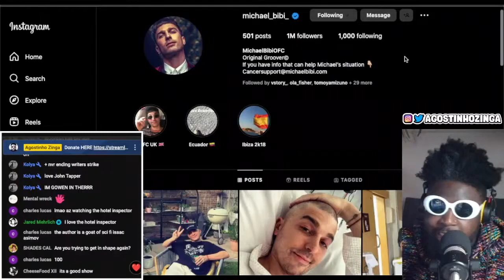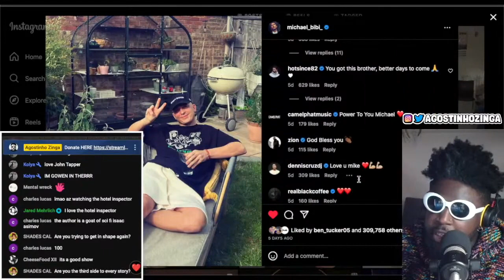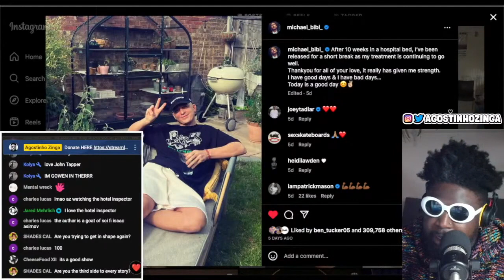Get Well Soon Michael Bibi